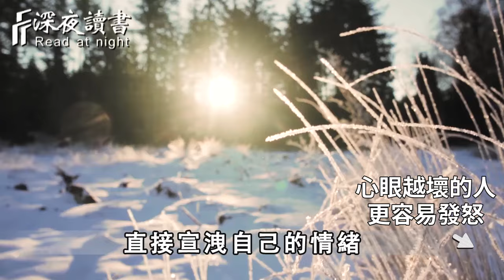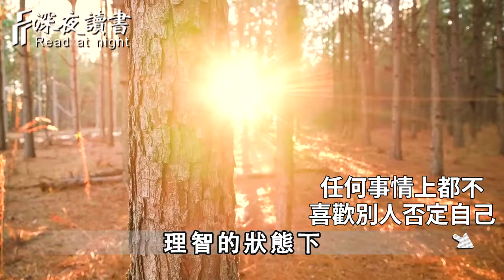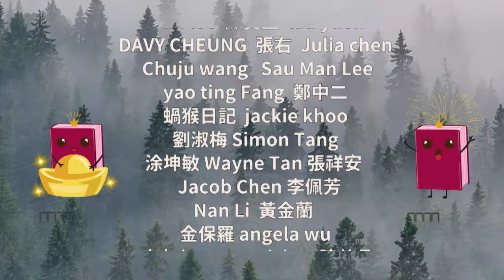知人知面不知心！心眼壞的人，多半有這3個特徵，不慎遇到了，記得躲遠點【深夜讀書】